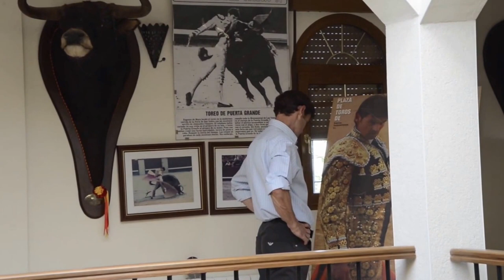Entrevista a Ignacio Olmos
Una nueva entrevista de Fotos deToros y J.M.Puertas